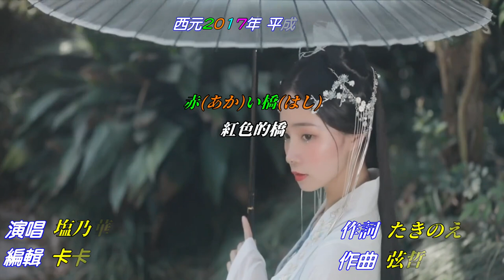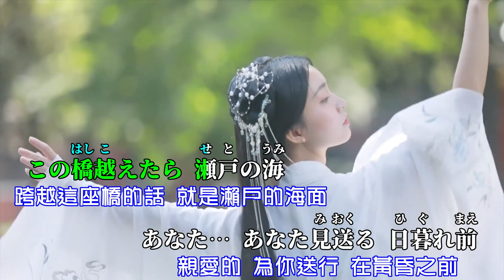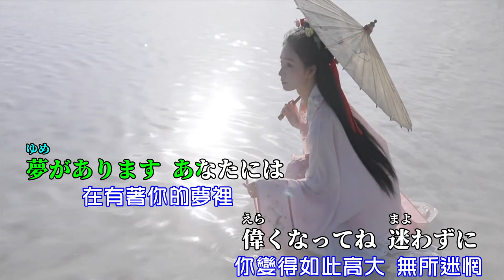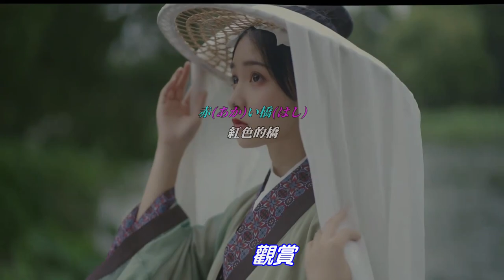【赤い橋】塩乃華織//日文/漢譯/中譯